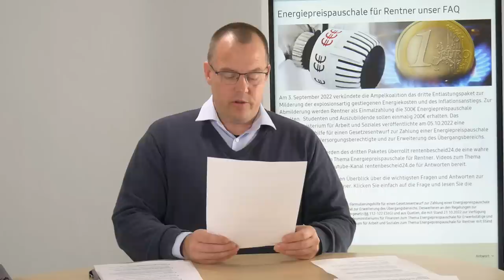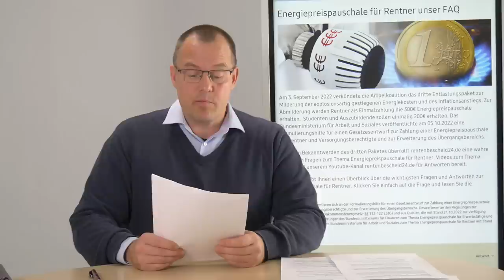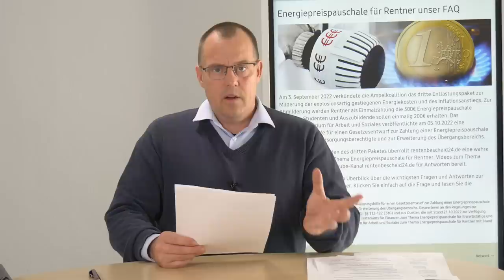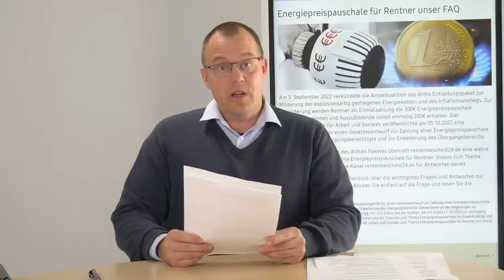Energiepreispauschale - 30 wichtigste Antworten zur Energiepauschale - Teil 2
Wir haben die 30 wichtigsten und an uns auf rentenbescheid24.de am häufigsten gestellten Fragen zur Energiepreispauschale für Rentner gesammelt.
Rentenberater Peter Knöppel beantwortet diese Fragen zur EPP in 2 Videos. Hier ist Teil 2 mit 15 weiteren Fragen. Zum Nachlesen unter:

Teil 2 der 30 Antworten zur Energiepreispauschale:

00:00 Einführung EPP
00:18 Bezug der EPP für Halbwaisenrentner vom Lebensalter abhängig
00:40 EPP 2x bekommen
01:15 EPP 3x bekommen
01:54 Als Altersrentner + Witwen/Witwerrente 2x EPP erhalten
02:15 Bekommen Witwen auch die EPP
02:43 Muss der Arbeitgeber über 2x EPP Bezug informiert werden
03:13 gekürzte Rente wegen Insolvenz - EPP auch gekürzt
03:43  Anrechnung EPP an Hinzuverdienst der EM-Rente
04:03  Wird EPP auf Grundrente angerechnet
04:21  Kein EPP für dt. Rentner mit Wohnsitz im Ausland
05:01 EPP auch als selbstständig tätiger Rentner
05:25 Rentner-WG - Erhalten alle WG-Rentner die EPP
05:54 Berufsausbildung und Waisenrente - 2x EPP möglich
06:39 Minijob von 170€ trotzdem EPP
07:16 4x EPP erhalten
08:04 Fazit EPP 2022